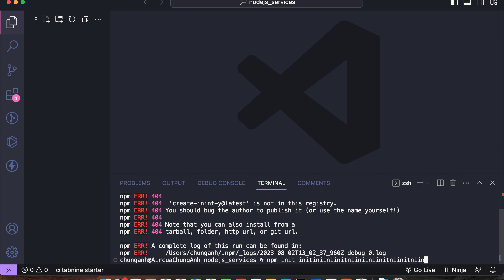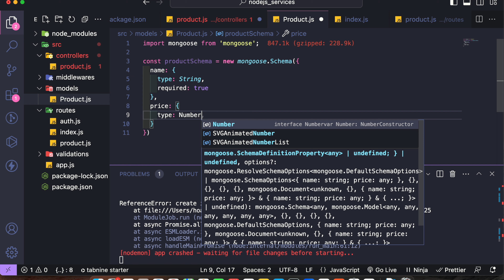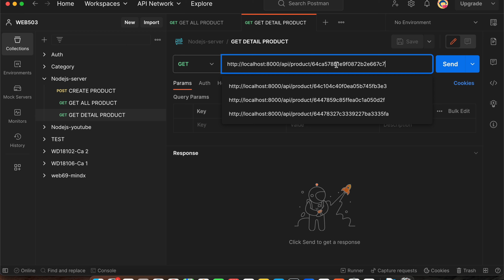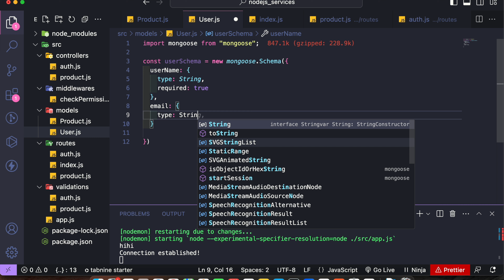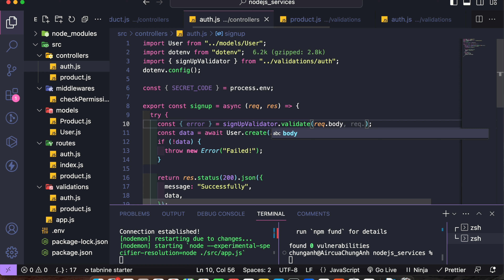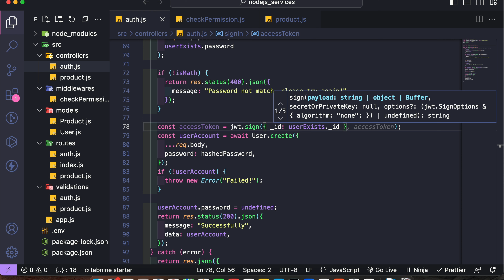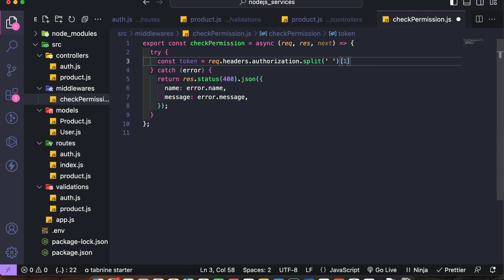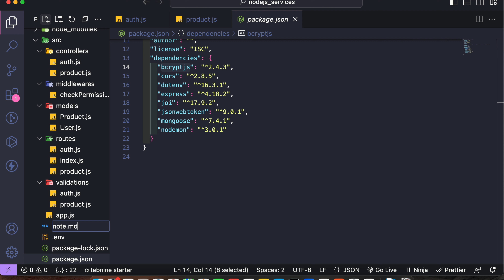[SIÊU TỔNG HỢP] - CODE NGUYÊN CÁI SERVER BẰNG NODEJS MONGODB TRONG 1HOUR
Techs:
1. MongoDB
2. NodeJS
3. Mongoose
4. ExpressJS
5. dotenv
6. JWT
7. bcryptjs
8. nodemon

Tools:
1. VSCode
2. Postman
3. MongoDB Compass

Features:
1. CRUD
2. SignUp
3. SignIn
4. Authorization